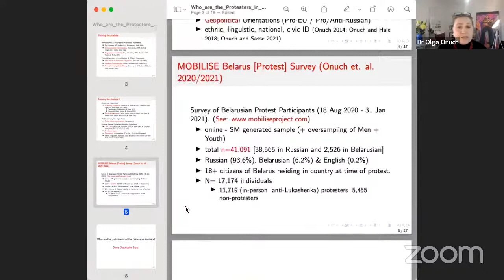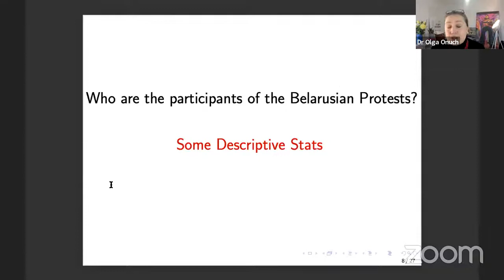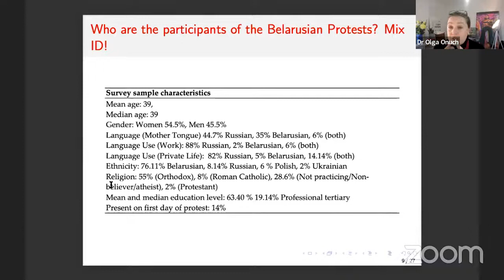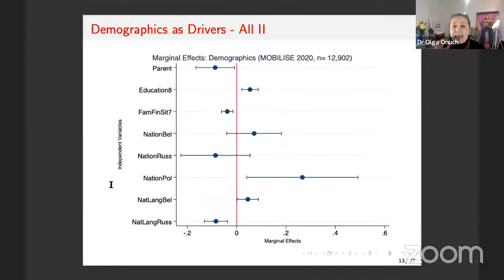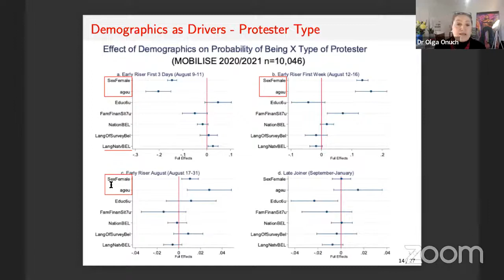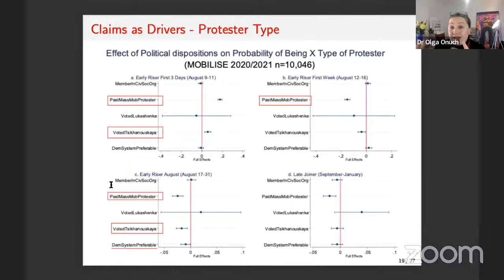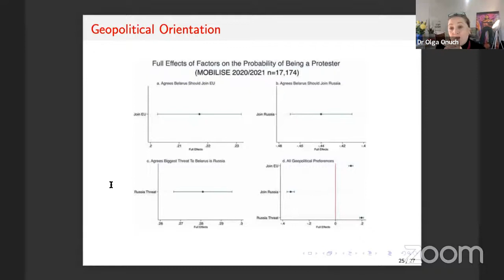Expert Discussion Freedom Day in Belarus (March 25): collective memory and the future, in the con…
March 25 - the main national holiday (Freedom Day or Dzen' Voli) in Belarus - represents a special date for all democratically minded Belarusians - a day to celebrate independence. In contrast, for Alexander Lukashenka, this holiday has always been problematic, both because of its ability to mobilise the protesting public but also because of the special place that this holiday has in public opinion and the collective memory of Belarusians. Indeed, whenever there has been an opportunity or need, there have been protests on this day in Belarus, met with varying degrees of brutality and repression by Lukashenka’s regime. In 2021, at a moment of acute political tension, March 25 witnessed the streets of Belarus teeming with special troops and police, with the authorities fearing mass protest and uprising in the name of freedom. This year, with Lukashenka inviting Russian military forces into Belarus, the situation is further complicated as Freedom Day grapples with real threats to Belarus’s independence and freedom. Indeed, there are even concerns that threats to Belarus' independence are so great that it may lose its sovereignty altogether.

In this context, as Freedom Day 2022 approaches, we explore the special significance of this holiday for Belarusian identity and collective memory? We ask what this year’s Freedom Day might look like in Belarus and how its meaning is transformed in the context of Russia's war against Ukraine? What ideas about the independence and sovereignty of the country are there in the collective memory and public opinions of Belarusians? How enduring are these ideas and how can they help sustain Belarus’ independence through this difficult period?

These and other questions will be discussed at the expert webinar jointly convened by the Research Centre of Sviatlana Tsikhanouskaya Office (OST Research Centre) and the Oxford Belarus Observatory (OBO), with the support of the GCRF COMPASS project.

By registering you agree that your email will be used for further invitations to discussions, please contact if you don't want.
Moderator:
Elena Korosteleva, Professor of International Politics. Director of the Global Europe Centre
Speakers:
Aliaksandr Shlyk, Special Representative on Elections, Office of Sviatlana Tsikhanouskaya
Prof. David Marples, Distinguished Professor of History, University of Alberta
Veranika Laputska, Research Fellow at The Eurasian States in Transition Research Center
Dr Olga Onuch, Associate Professor in Politics, University of Manchester
Elena Gapova, Professor  in the Department of Sociology at Western Michigan University